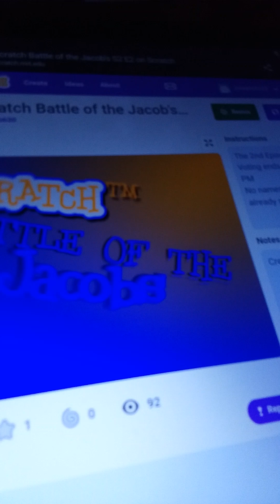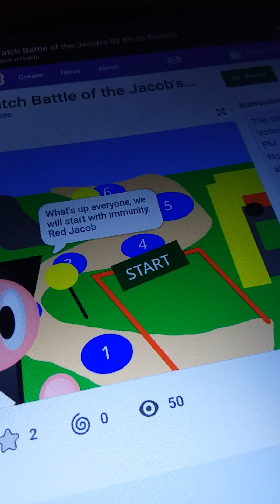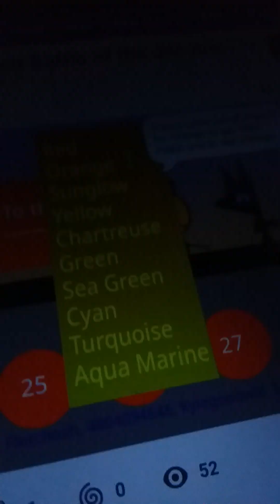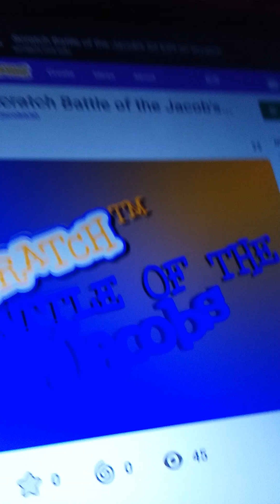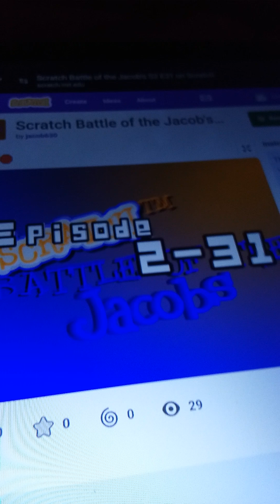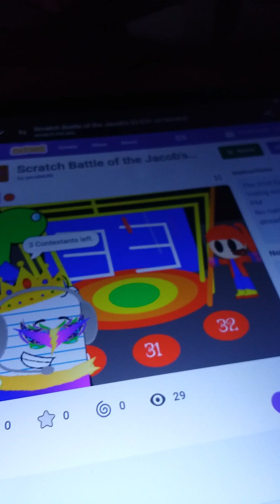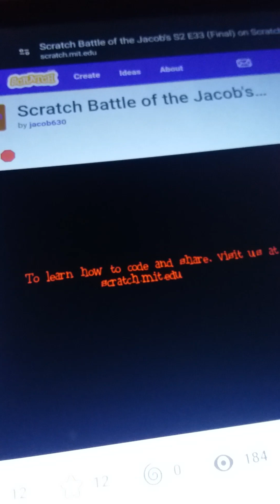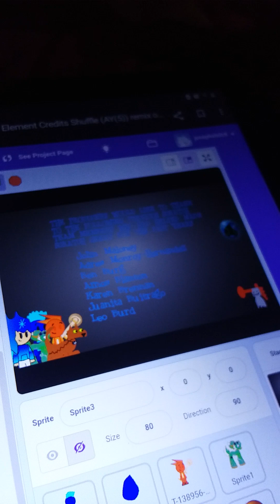color jacobs movie